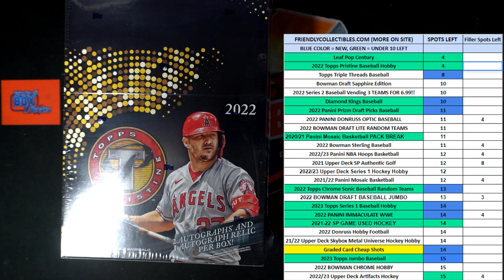2022 Topps Pristine Baseball Hobby FILLER B 22PRISTINE132